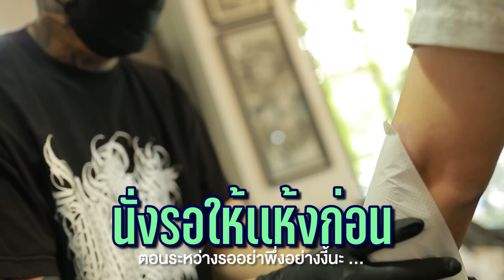สักออกแขนเซอไพรส์แม่ 400,000 บาท!!! | เดี๋ยวรู้กันต์ EP.12